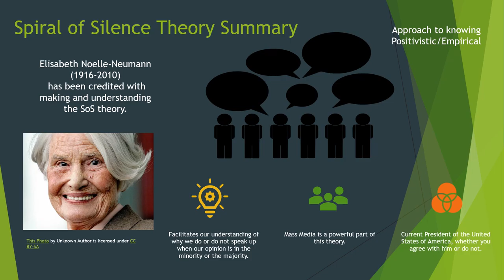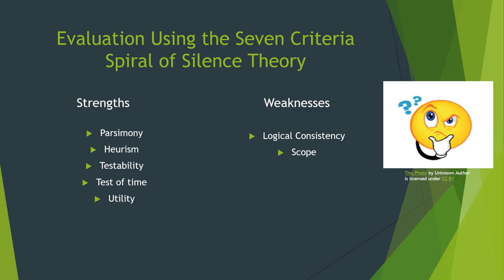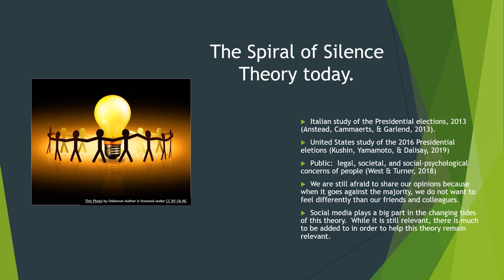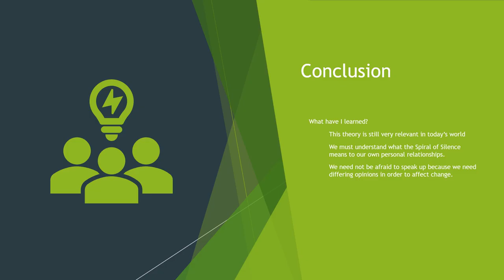Spiral of Silence Comm 2050 final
Final video regarding the Spiral of Silence Theory.